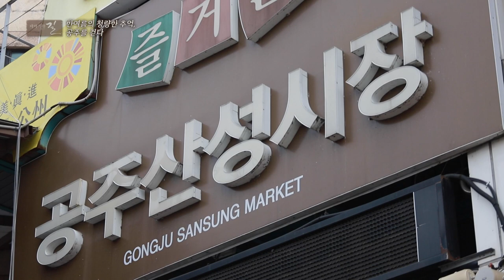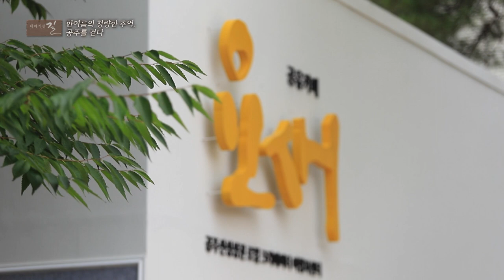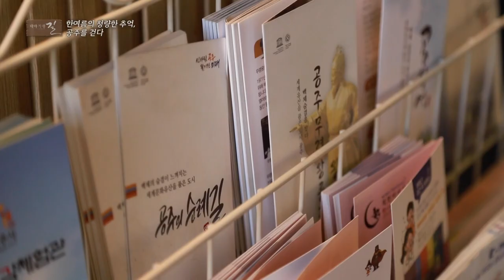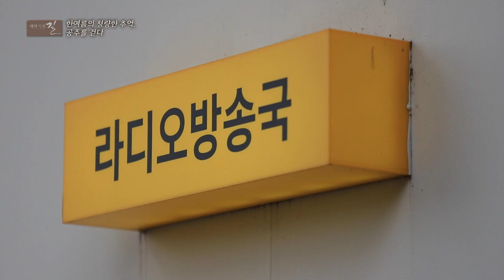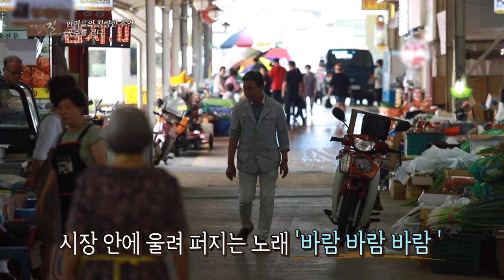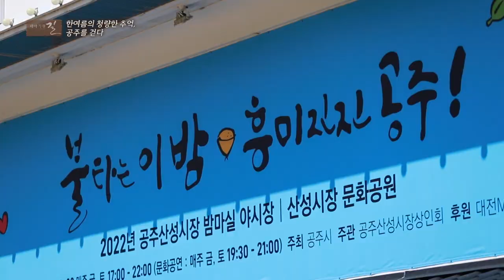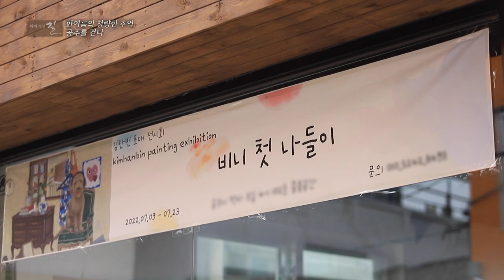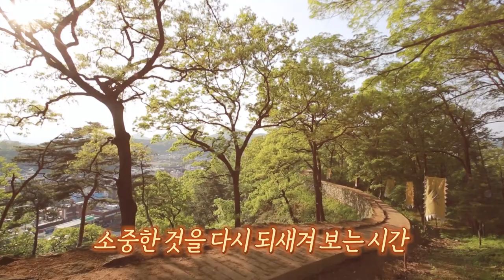[테마기행 길] 한여름의 청량한 추억, 공주를 걷다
뜨거운 한 낮의 태양에 절로 눈이 감기면
한 여름밤 아름다운 추억이 떠오르시나요?
행복한 기억을 채우는 곳
한참을 지나도 어제인 듯 다시 보게 되는 곳
변함없는 마음에 더없이 편해지는 곳
공주로 함께 가봅니다